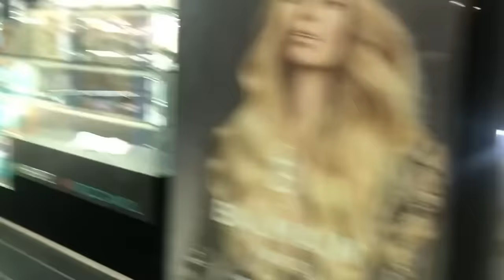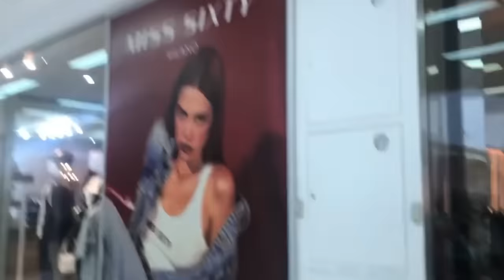👍🐝🌺 АМЕРИКАНКА: Я в ШОКЕ от Торговых Центров в РОССИИ! 👍🌺ГДЕ Санкции в КРАСНОДАРЕ?👍🌺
Приехав в Россию из США через 25 лет, у меня настоящий культурный ШОК! Все здесь изменилось невероятно! Каждый день, я бываю в новых местах: магазинах, рынках, торговых центрах, кинотеатрах и испытываю культурный шок 😳👍🥰
После США в России реально все круче! 👍 Делюсь своими впечатлениями!